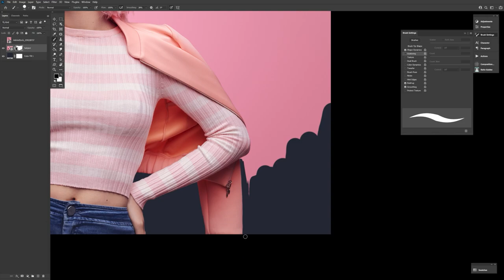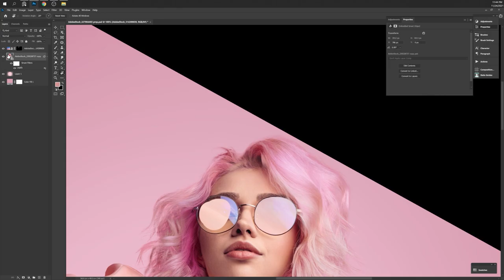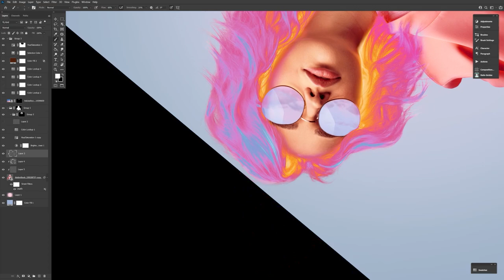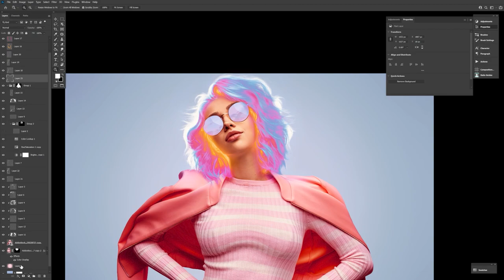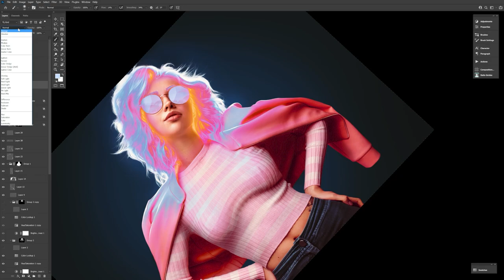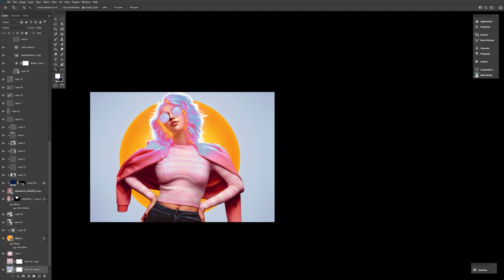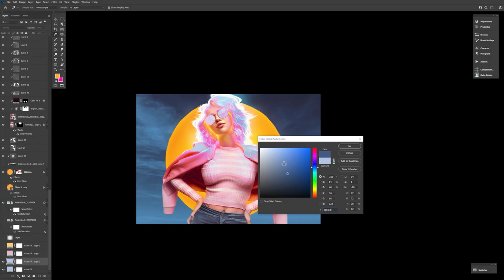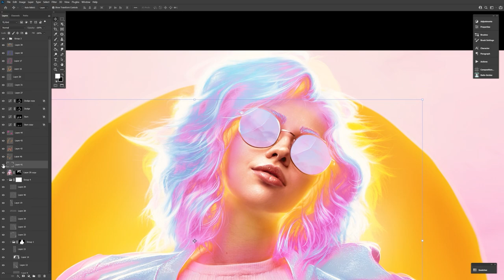How to Create Neon GLOW Hair Effect in Photoshop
In this video Abbey will show you how to create a crazy NEON Hair Effect in Photoshop, using stock photos and compositing / processing techniques.